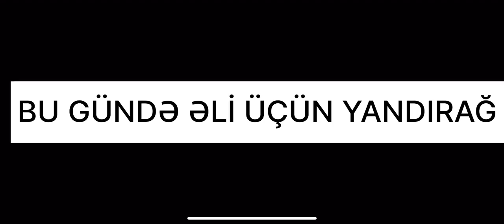YENİ MODDA MÜKƏMMƏL OYUN! PUBG MOBİLE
Bildiyiniz kimi əməliyyatdan artıq 1 həftə kecib amma hele tam sagalmamisam hemdeki uzun müddet oynamadim deyə aim zəifləyib inşəAllah qısa zamanda hamısı düzələcəy! BU ARADA 1000 ABONEDƏ OLA BİLSİN UC YERİNƏ HESAB ÇƏKİLİŞİ OLDU SİZCƏ UC YOXSA HESAB ÇƏKİLİŞİ OLSUN?